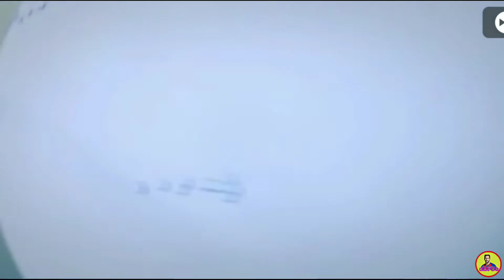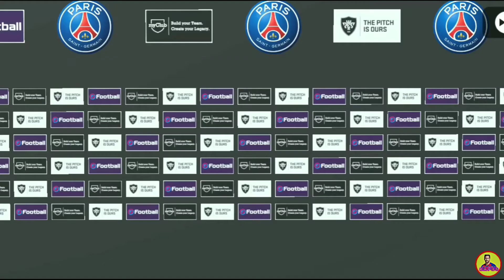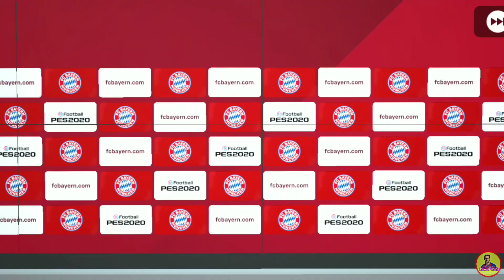New Featured 😱😱 Pack Opening II EAPES II ePES Football 2020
🔴 Track : IZECOLD - Close (feat.Molly Ann) [Brooks Remix] NCS × FHM Release